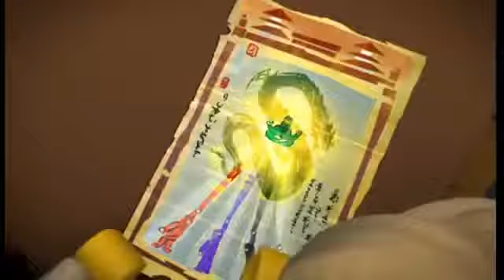Ninjago (Super MV)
Ein Sehr Cooles Video zur Serie Ninjago Besser als jedes Ninjago Video das ich bisher gemacht habe ich wünsche viel Spaß